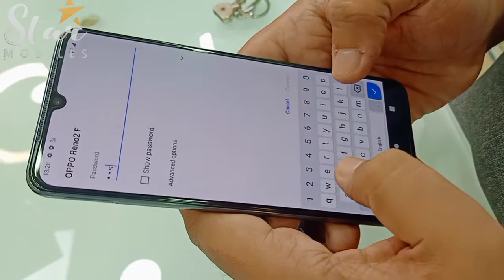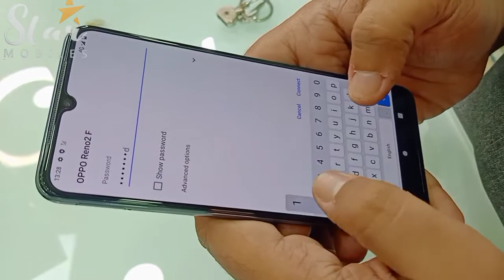Vivo V20 Unboxing|Goode Box uboxing|Matt Black|Star Mobiles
in this video i am show you new vivo v20 unboxing..and the gift pack comes with  prebooked phone...